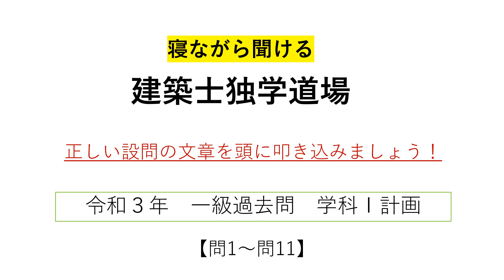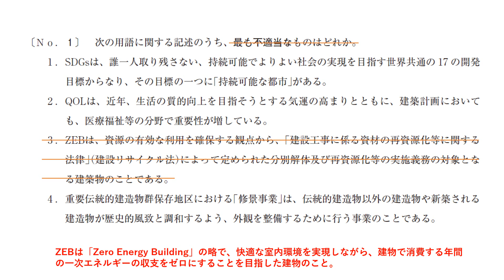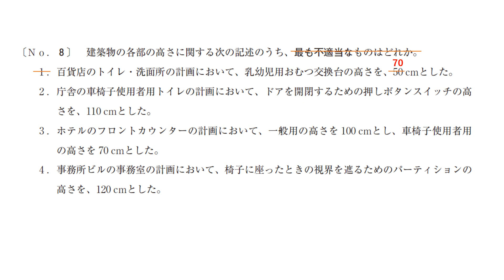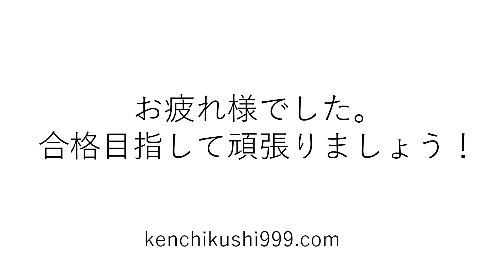【一級建築士試験過去問】 令和３年 学科Ⅰ（計画）【問1～11】■読み上げる文章が正しい設問です！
【業務内容】意匠設計・構造設計・法律相談・試験対策等
【保有資格】一級建築士/構造設計一級建築士/管理建築士 etc...
建築士学科試験の独学合格を応援しています。
受験生の貴重な時間を有効活用してください。
私の受験生時代無かったものを考えています。
その結果
「正しい設問の文章をひたすら読み続けます」
という、原始的な方法に至りました。
睡眠前に活用することを推奨します。
できるだけ文字装飾等は省略して，シンプルな画面表示となるように心がけています。
本試験に近い環境の方が良いと思います。

私の下手くそな読み上げよりは，ソフトウェアの方が良いと判断しました。
YouTubeの投稿（アフェリエイトを含む）に関するライセンス許諾範囲済みです。

しかし，かえって時間がかなりかかります。
頻繁に投稿ができるかどうかわかりませんが，
需要がございましたら，頑張って投稿いたします。
問題文引用元：公益財団法人建築技術教育普及センター